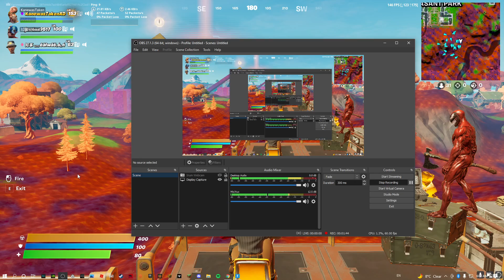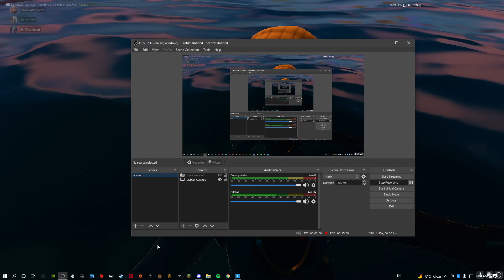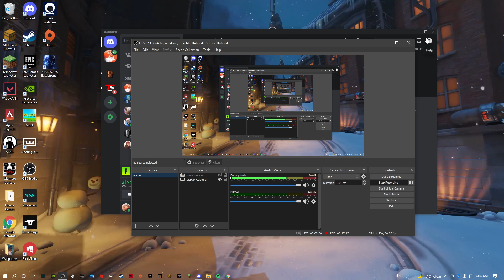Chapter 2 Finale...The END!!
Skip to 6:05 for ACTION!!!